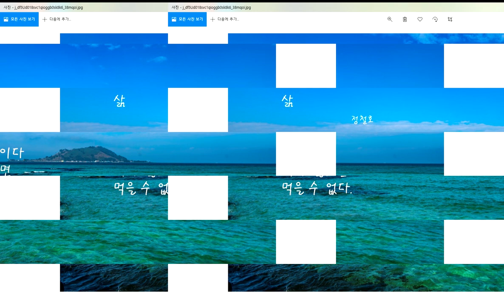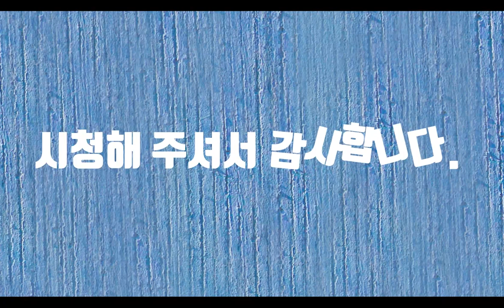삶- 시낭송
“ 새는 알을 깨고 나온다. 알은 세계다. 태어나려 하는 자는 한 세계를 파괴해야 한다.” 는 말은 헤르만 헤세의 데미안에 나오는 유명한 구절입니다. 어렸을 적 이 문장을 되뇌면서 사유했던 적이 있었습니다. 우리는 무수한 알을 깨면서 여기까지 왔습니다. 결국 산다는 것은 무언가를 부스고 나와야 하는 과정이라고 생각됩니다. 결국 삶이란 하나의 계란입니다. 하나의 세계입니다. 우리가 2층에 올라가기 위해서 1층을 거쳐야 하듯이 산다는 것은 많은 계란을 깨고 올라가야 합니다. 계란을 깨지 않으면 먹을 수가 없습니다. 또한 깨지 않으면 먹기 전에 상하겠지요. 물론 운이 좋으면 안에서 병아리가 나오고 닭을 먹을 수 있을지 모릅니다. 삶은 계란이다. 라는 말은 중의적인 의미가 있습니다. 삶은 계란은 껍데기를 잘 벗겨야 먹을 수가 있습니다. 물론 계란이 완숙이 되어야 한다는 전제가 있습니다. 삶은 계란을 맛있게 먹기 위해서는 소량의 소금도 필요합니다. 살아 있다는 것은 끊임없는 투쟁과 갈등의 연속입니다. 그 안에서 우리는 많은 것을 깨고 나갑니다. 삶은 끓고 있는 냄비속의 한 마리 개구리가 아닐까요?